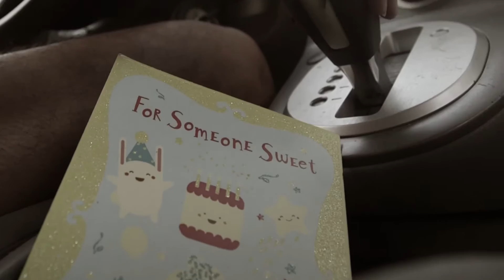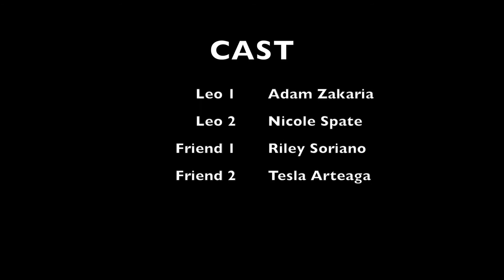Leo - Riley Soriano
The theme for The Germ 15 is REVIVE.

LIMITERS
The film must break the fourth wall.

TIME LIMIT
5 minutes.